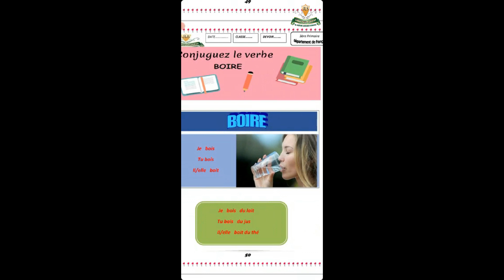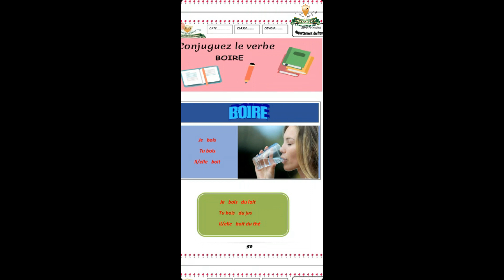Al jazeera language school verbe boire